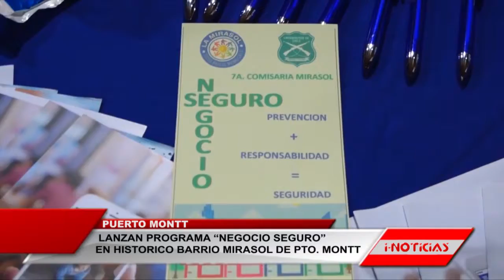Lanzan programa “negocio seguro” en historico barrio Mirasol de Puerto Montt.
Junto a carabineros surgen estrategias de seguridad para dar mayor tranquilidad a los pobladores que habitan en el sector mirasol. De esta manera unen esfuerzos funcionarios de la séptima comisaria y los dirigentes vecinales para impulsar la iniciativa denominada “Negocio Seguro”